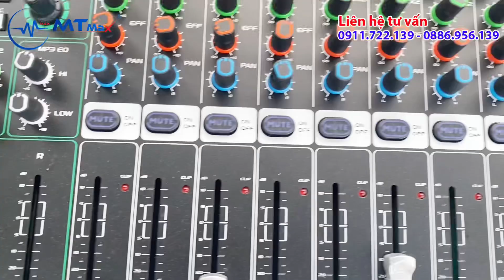Mixer khủng gia đình hiệu ứng vang quá nhiều 99Dsp